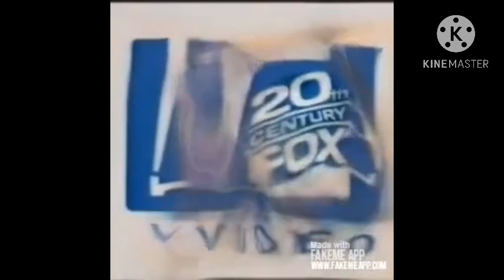All Preview 2 20th Century Fox Studios Deepfake Fakeme Verison